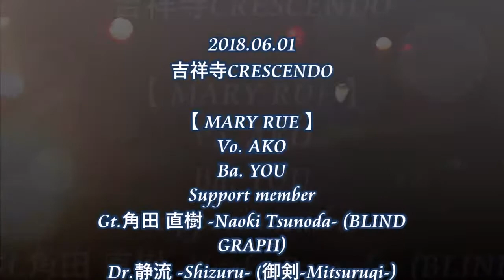MARY RUE「M6. Behind the Moon」2018.06.01 吉祥寺CRESCENDO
【 MARY RUE 】 Vo. AKO  Ba. YOU
Support member
Gt.角田 直樹 -Naoki Tsunoda- from BLIND GRAPH
Dr.静流 -Shizuru- from 御剣-Mitsurugi-

6月1日（金）吉祥寺クレッシェンド より
M6. Behind the Moon

★MARY RUE通販★
・２枚組４曲入りデモCDR ￥1000 ※盤面はAKO直筆！
・ロゴステッカー(5×14cm) 黒/赤 ２枚組￥500
・AKO&YOUサイン入りチェキ １枚 ￥500
・YOUの8にゃんずシール４枚セット ￥500（にゃんずシールの売り上げは全額、保護猫レスキューの『猫の方舟レスキュー隊』に寄付します）

★申込方法★
決済＆配送：郵便代引き ※配達員に現金払い（手数料+送料 全国一律￥600）
１）商品名×個数
２）郵便番号・住所・建物名
３）宛名
４）電話番号 ※配達員が在宅確認する場合あり

【LIVE SCHEDULE】
7月10日（火）新宿RUIDO K4
8月12日（日） CLUB 3STAR 今池（名古屋）
1) 日付・会場
2) 名前
3) 人数